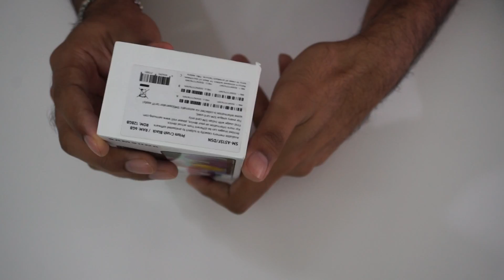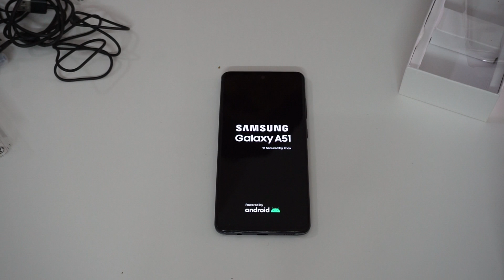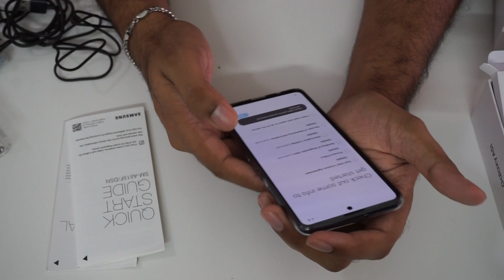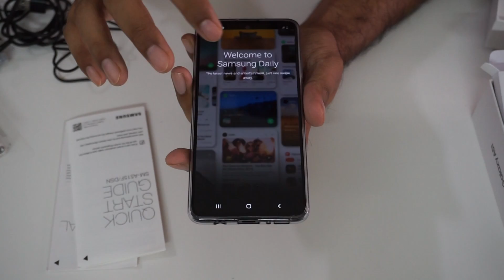Samsung Galaxy A51 Prism Crush Black 128 GB 6 GB RAM Unboxing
Samsung Galaxy A51 Prism Crush Black Unboxing